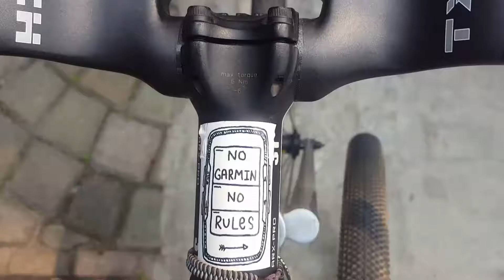Last Breakfast Ride Before Ramadhan